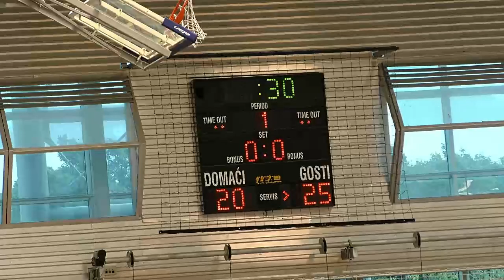OK Kostrena - OK Karlovac (ž)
U prvoj utakmici Prve hrvatske odbojkaške lige - seniorke: OK Kostrena-OK Karlovac 0:3